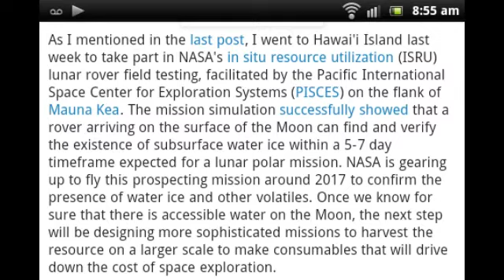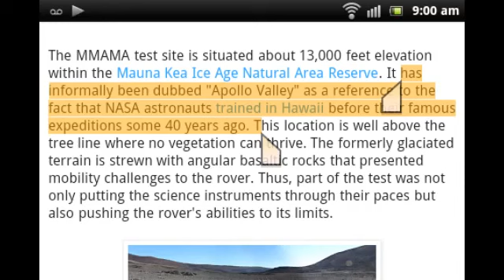Is Apollo Valley the real Mars & Moon Set ?